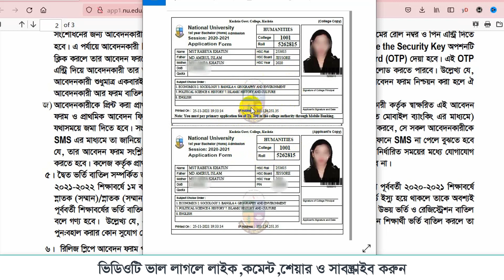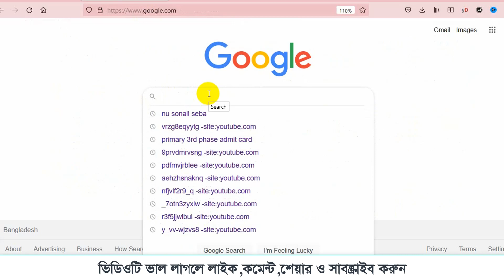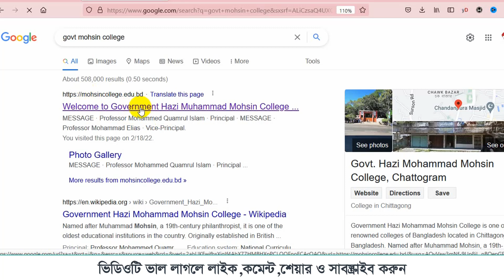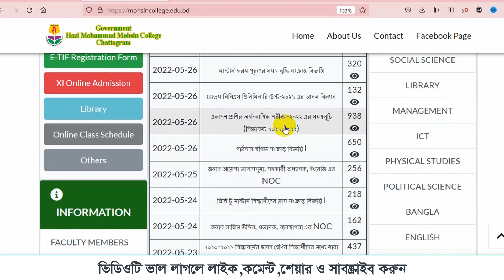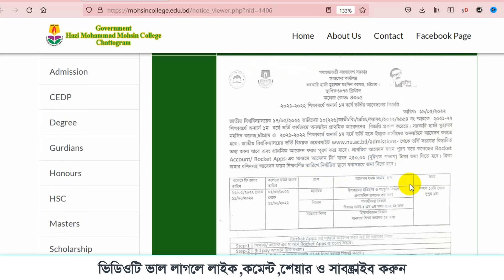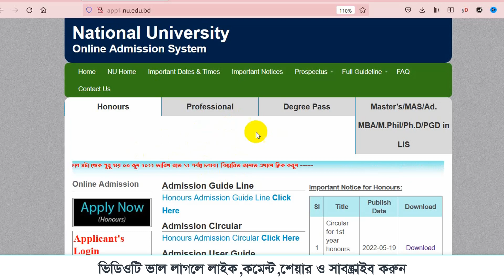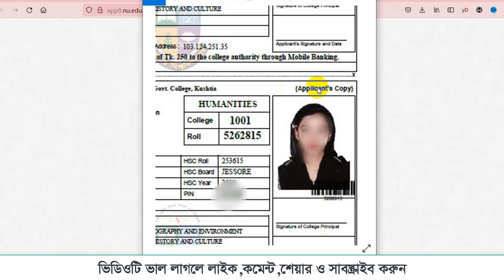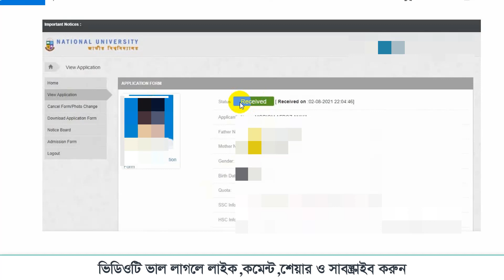NU honours apply status check and admission fee payment confirmation